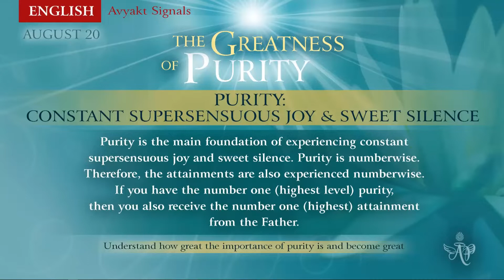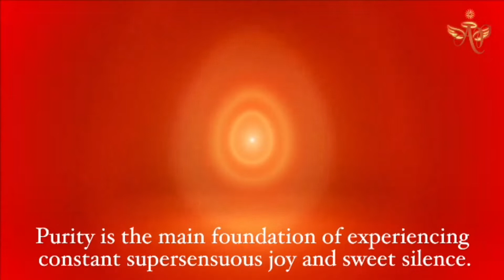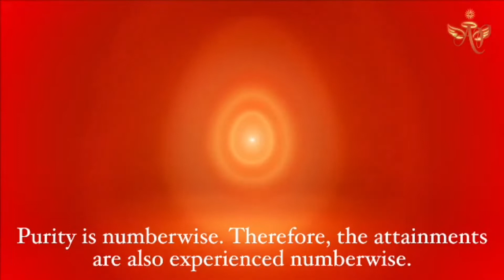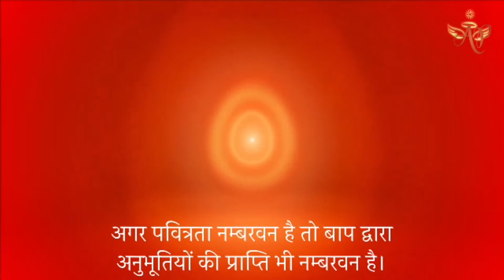French Aug 19, 2022 Mohini Didi The Greatness of Purity Constant Supersensuous Joy and Sweet S